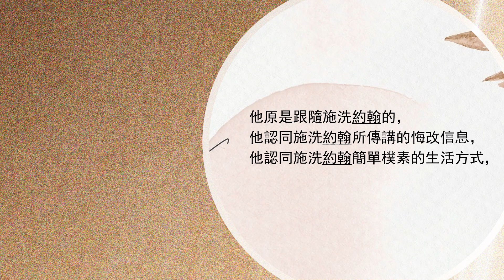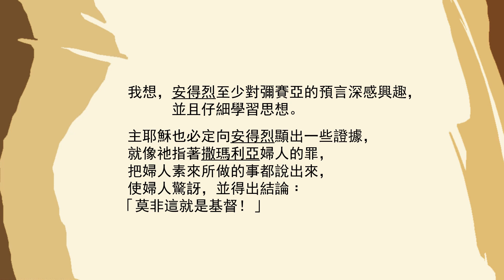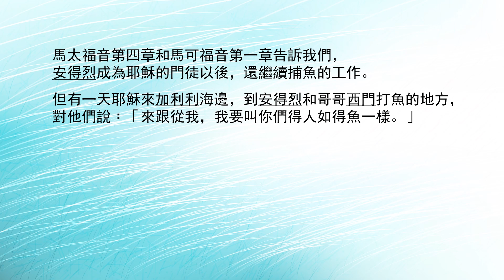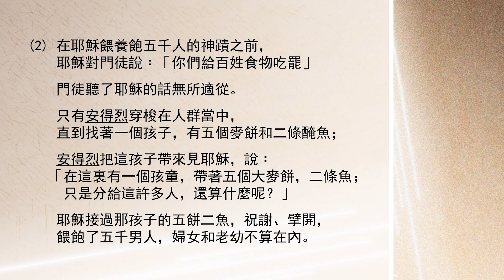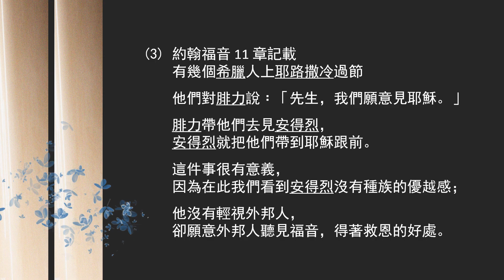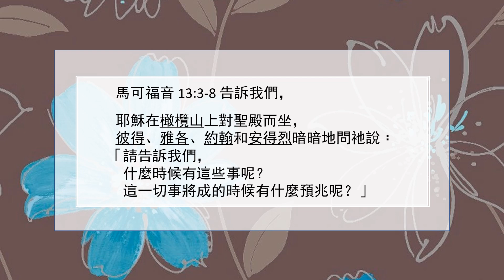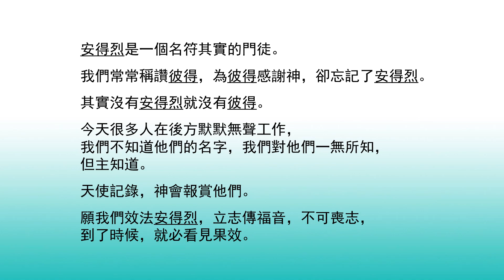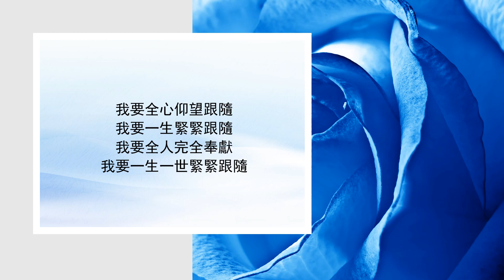【與你共勉】【使徒行傳 1:12-14】【耶穌的門徒 - 安得烈】